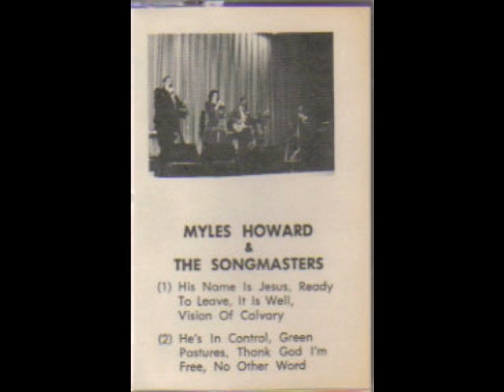Myles Howard & The Songmasters - Vision Of Calvary - Classic Southern Gospel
Classic southern gospel group from Cleveland, TN.